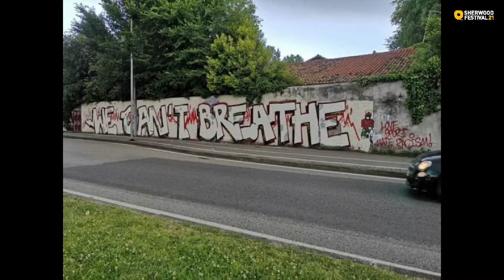Sherwood Festival21 | 05.07.21 - Donne Razza e Classe - Seconda parte